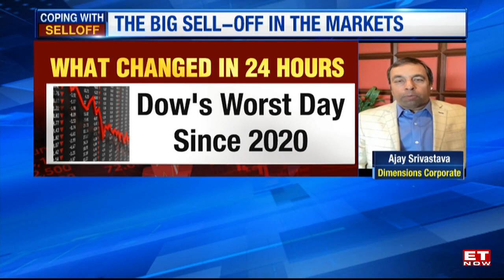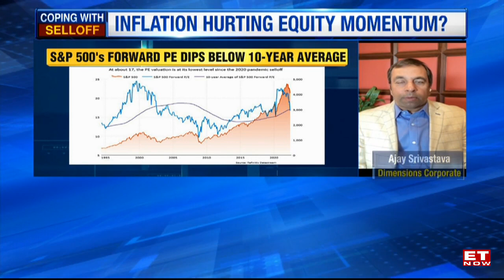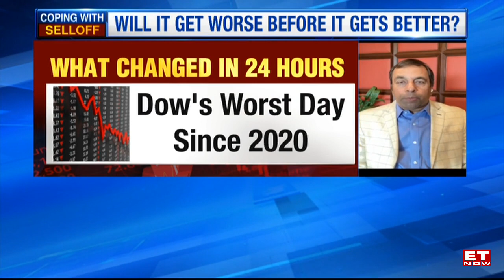Can't Say If The Market Has Bottomed Out | Ajay Srivastava, CEO, Dimensions Corp Finance Services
Speaking to ET NOW, Ajay Srivastava stated that one cannot say that the market has 'bottomed out'. Claiming that inflationary headwinds will hit select stocks, he stated that the best place to park one's money is by high dividend-paying stocks. Srivastava said that cement stocks should be avoided, as the competition and demand don't look so great. So, is it the time to hide in dividend-paying stocks? Is Inflation hurting equity momentum? Watch this interview on ET NOW to know more